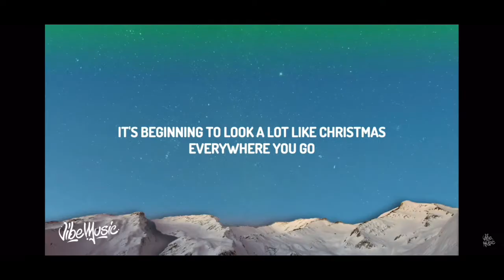It's Beginning to Look a Lot Like - Christmas Everywhere (feat. You) [Go]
Thank you Trockles for the excellent video submission.